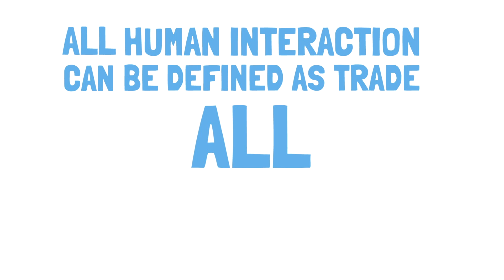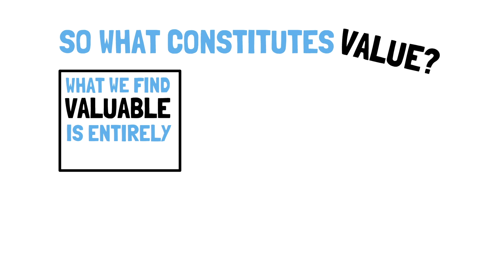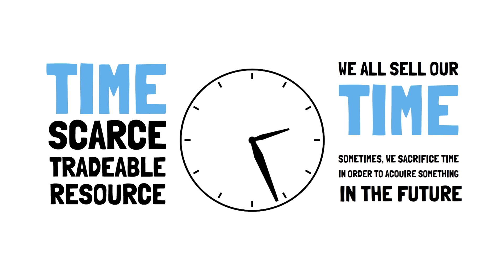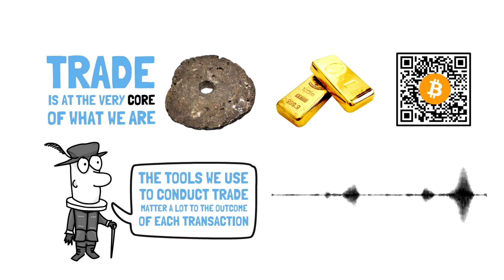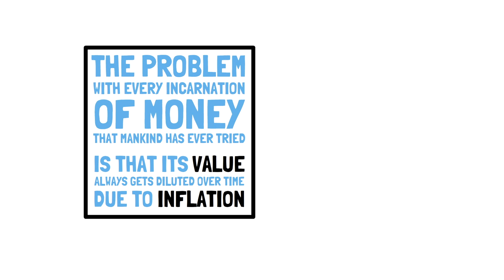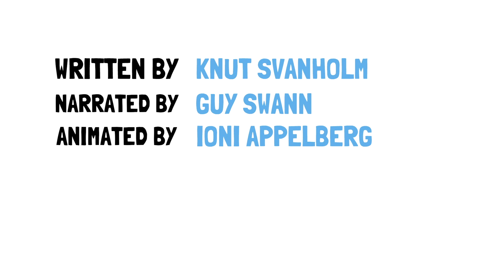Bitcoin: Everything a trade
The problem with every incarnation of money that mankind has ever tried is that its value always gets diluted due to inflation. Bitcoin solves this by introducing absolute scarcity.

Taken from Knut's book Bitcoin: Sovereignty through mathematics, Chapter One.